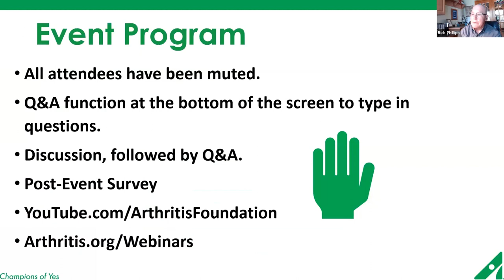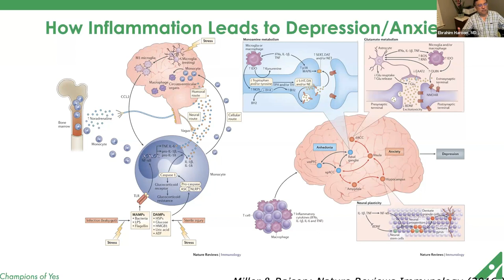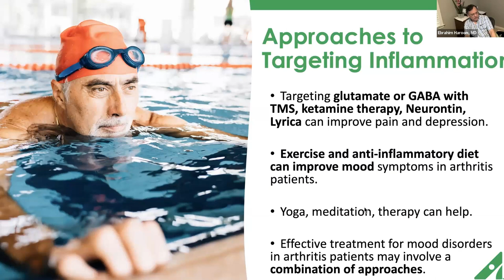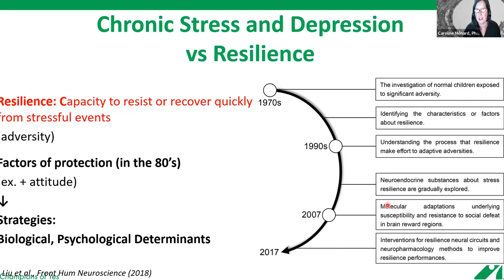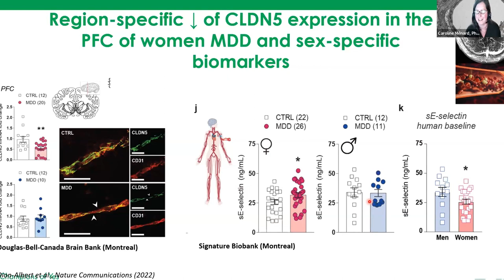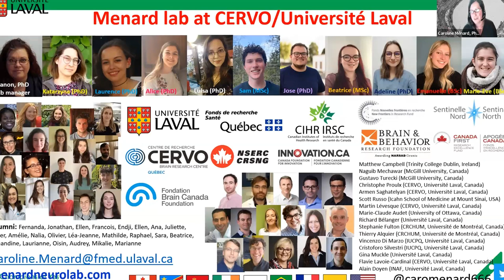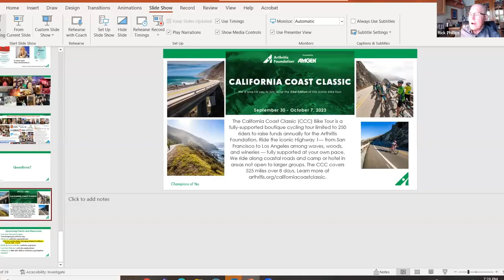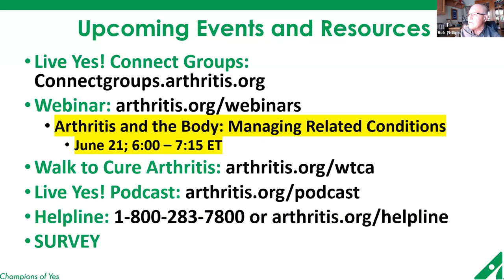Arthritis and Mental Health: The Inflammation Connection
Inflammation from arthritis may can play a role in developing mental health problems. Experts will share ways to curb depression and anxiety-related inflammation as well as proven psychological techniques to improve your mental health.

The Experts:
Ebrahim Haroon, MD
Associate Director
Emory Behavioral Immunology Program

Caroline Ménard, PhD
Assistant Professor Department of Psychiatry and Neurosciences,
Faculty of Medicine
Université Laval

Once you've finished watching the webinar, we have a short survey that will help us to deliver further educational content that best meets your needs